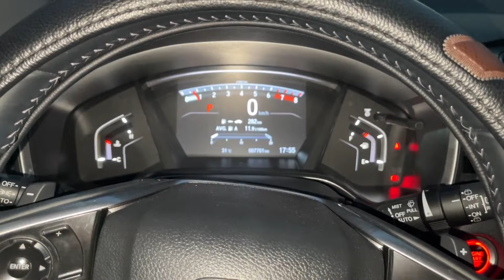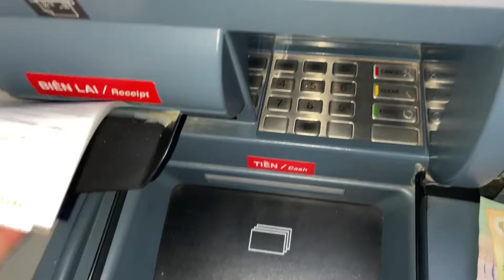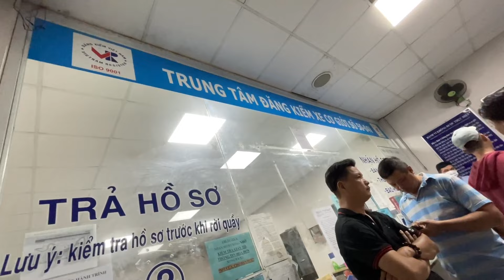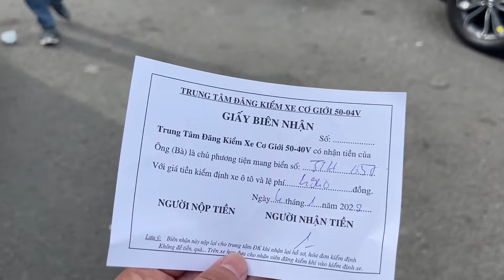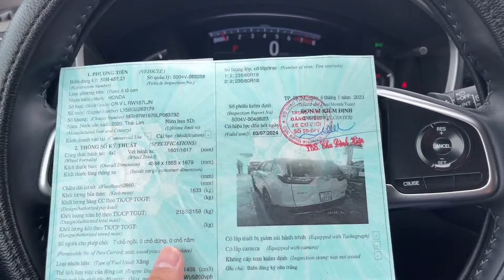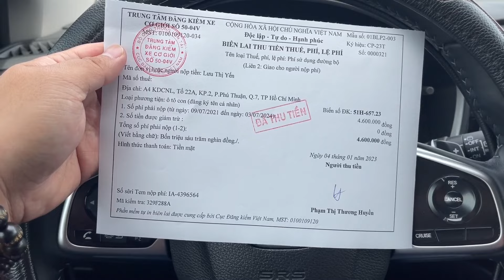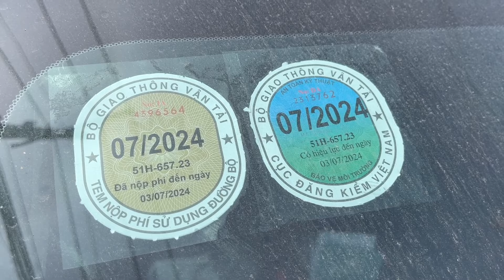Trải Nghiệm Mùa Đăng Kiểm Xe ô Tô 2 Ngày 1 Đêm ( 03 , 04 - 01 - 2023 )